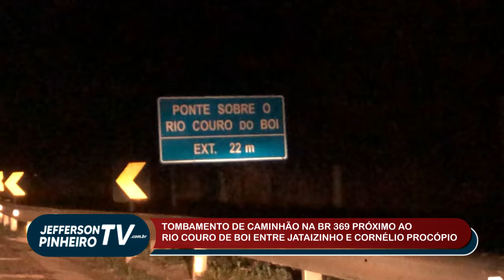TOMBAMENTO DE CAMINHÃO ENTRE JATAIZINHO E CORNÉLIO PROCÓPIO 20 08 24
TOMBAMENTO DE CAMINHÃO ENTRE JATAIZINHO E CORNÉLIO PROCÓPIO 20 08 24 - ENTREVISTA SOCORRISTA DOMINGOS (SAMU-IBIPORÃ) REPORTAGEM / IMAGENS JEFFERSON PINHEIRO